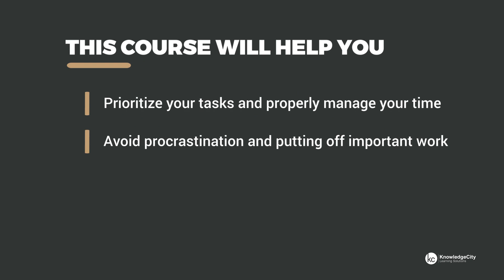Prioritization and Time Management at Work - Introduction | Knowledgecity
Prioritization is one of the keys to increasing productivity and hitting deadlines. It involves managing your time to meet deadlines and the expectations of others. It’s also important to avoid procrastinating and getting distracted at work. This can be hard with various priorities and tasks competing for your attention. But to be successful, it’s vital that you stay focused and get your work done. When you start your day, it can be overwhelming to decide what to do first. Knowing how much time and energy to give to each task can also be challenging. So what can you do to prioritize your tasks and assignments? And how does that relate to efficient time management at work?

In this course on Prioritization and Time Management at Work, you’ll learn ways to prioritize your tasks based on common factors—and by using the Eisenhower Matrix. These factors may include deadlines, accountability, and goals. You’ll also learn how to avoid procrastination and eliminate distractions by remembering your goals, breaking up your work, and creating a focused environment. Ultimately, you’ll gain the knowledge to efficiently schedule your time and increase your productivity.